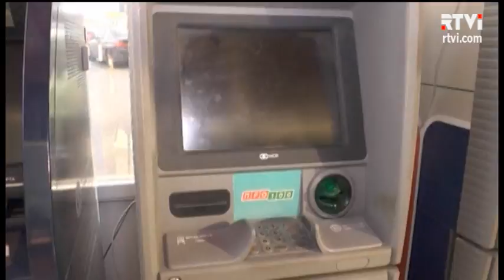Россия и Крым отметили годовщину аннексии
Два года прошло с того момента, когда на основании неконституционного плебисцита и с помощью вежливых, вооруженных до зубов людей, Россия присоединила к себе Крым. Подавляющее большинство стран не признает законность этого действия. Но это де-юрэ. Де-факто никто не хотел воевать с Россией из-за полуострова в Черном Море. Зато ввели санкции против Москвы. Вместе с глобальным падением цен на нефть это подточило российскую экономику. Впрочем, патриотически настроенный электорат пока готов терпеть. Триколоры на праздничных улицах увидел Николай Старобахин.